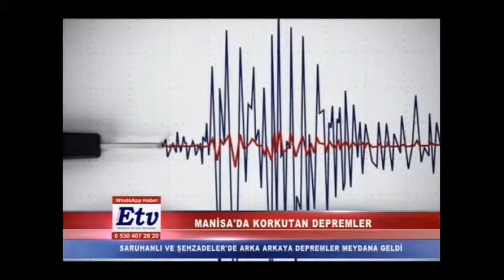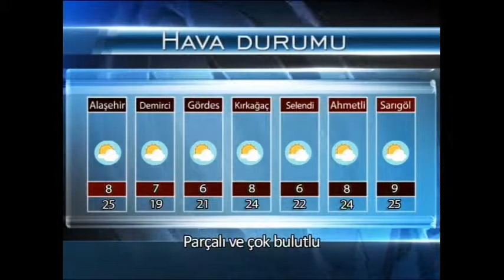Etv Ana Haber Bülteni (19.04.2017)